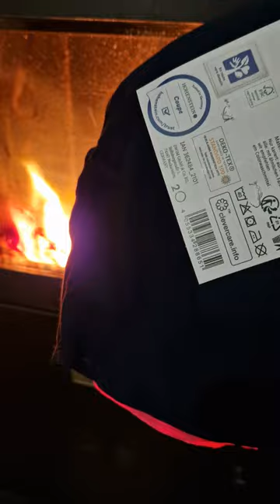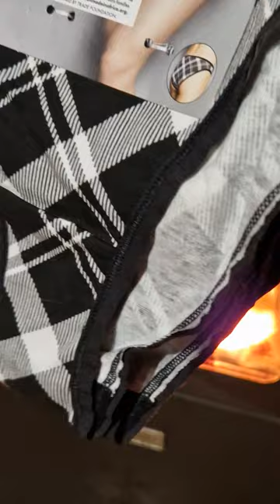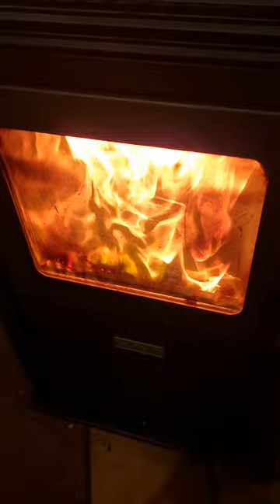Burning a pile of 41 women’s panties, part 4/4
gf find a pile of women's panties in a box, that are wrong sized for her (too small or too big) and she decide to burn them because of wrong size they where unwanted and unweared, never weared. After counting it, she says "i'm going to burn those 41 panties immediately in the oven!" Some ones are basic, some others are sexy!